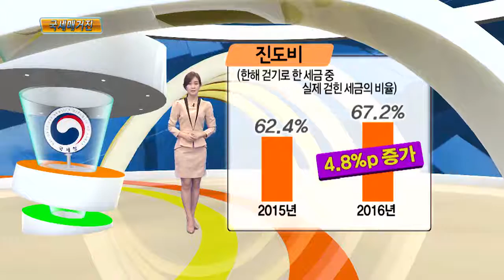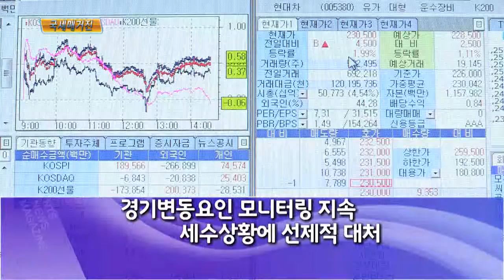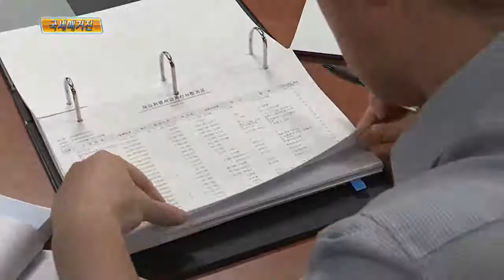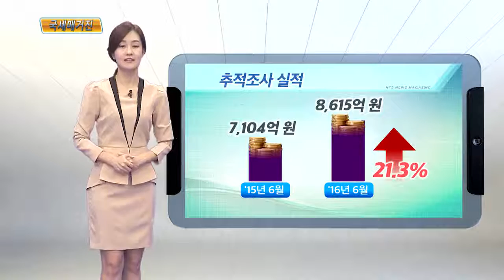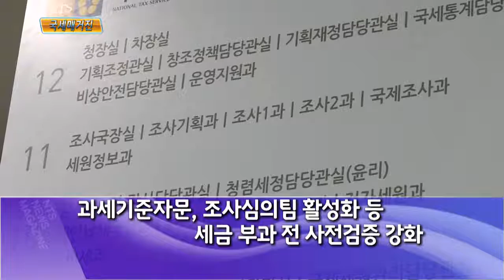2016 국정감사 ‘국세청 업무현황보고’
국세청이 지난 7일 열린 '2016 국정감사' 업무현황보고에서 체납자를 등급별로 분류 관리하는 체납자 평가시스템을 통해 고액·상습 체납을 근절하겠다고 밝혔습니다.
자세한 내용, 심층쥐재에서 알아봅니다.